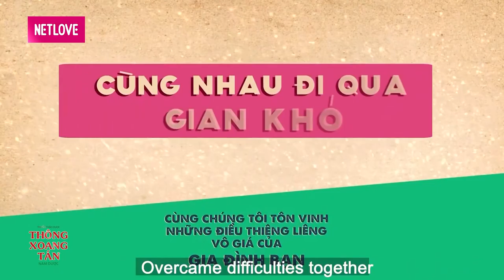Cười sái quai hàm với cụ ông cãi nhau lập tức năn nỉ vì SỢ VỢ BỎ ĐI một mình nuôi con không nổi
📺 GIỚI THIỆU TÌNH TRĂM NĂM:
Chương trình là talkshow đầy cảm xúc về các cặp cụ ông, cụ bà, chia sẻ lại câu chuyện tình yêu của mình thời son trẻ, với các tiểu mục chính: ấn tượng lần đầu gặp nhau, hành trình cùng nhau vượt qua gian khó, lá thư gửi quá khứ, Video letter con cháu bí mật quay gửi tặng ông bà, bắt trend giới trẻ hiện nay.Chương trình khiến mọi người đặc biệt là giới trẻ vững tin vào tình yêu, đặc biệt là tình yêu luôn còn mãi với thời gian dù tuổi tác con người đã cao.